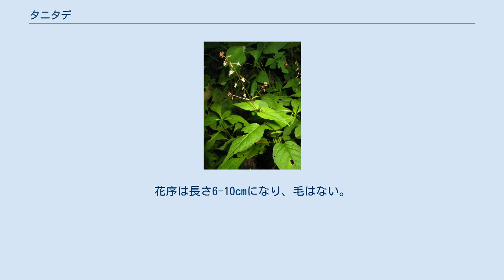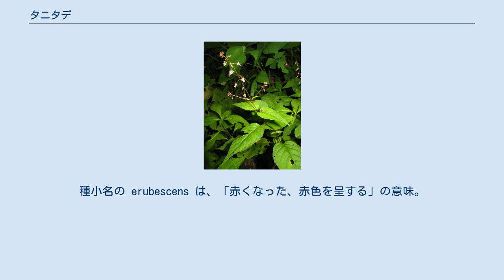タニタデ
タニタデ（谷蓼、学名：Circaea erubescens ）は、アカバナ科ミズタマソウ属の多年草。
 同属の他種と比べ、全体にやせ形。
地下に細長い根茎がある。
全草ほとんど無毛で、茎は直立し、高さは20-50cmになり、茎の節間の基部はややふくらんで紅色を帯びる。
葉は対生し、紅色を帯びた葉柄があり、葉身は長さ3-8cmの長卵形から卵形で、先端は鋭尖形、基部は丸く、縁に低い波状の鋸歯がある。
茎先に分枝して総状花序をつけ、花柄のある小さい花を下向きにつける。
花序は長さ6-10cmになり、毛はない。
萼裂片は赤色で2個ある。
花弁は白色から淡紅色で2個あり、先端が浅く3裂する。
雄蕊は2個あり、花弁と互生する。
花柱は1個でかぎ状の刺毛におおわれた下位子房がある。
果実は長卵形の堅果で、径2-2.5mmになり、溝はなく、かぎ状の刺毛が密生する。
中に種子が2個入る。
 日本では、北海道、本州、四国、九州に分布し、山地の渓流沿いなどの湿った場所に生育する。
世界では、中国大陸、台湾に分布する。
 和名のタニタデは、「谷蓼」の意で、谷に生え、草の形がタデ科のタデ（蓼）に似ていることによる。
種小名の erubescens は、「赤くなった、赤色を呈する」の意味。